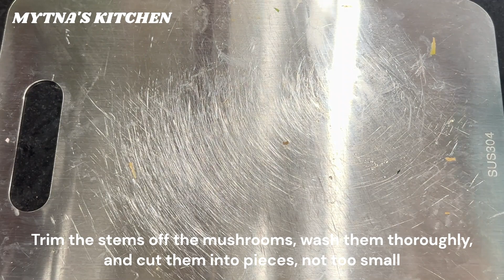VIETNAMESE JELLIED PORK/ MÓN ĂN CỔ TRUYỀN TẾT VIỆT NAM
Thịt Đông, or Vietnamese Jellied Pork, is a cherished traditional dish often served during Tet, the Vietnamese New Year. This cold meatloaf is made from pork leg, wood ear mushrooms, shiitake mushrooms, and carrots, seasoned with fish sauce and pepper. After being cooked, it’s chilled until set, creating a jelly-like texture that encases the savory ingredients. Thịt Đông is not only a culinary delight but also a symbol of the rich cultural heritage of Vietnam, embodying the festive spirit and the joy of family gatherings during the holiday season. Enjoying a slice of Thịt Đông is said to complete the experience of a traditional Tet celebration.